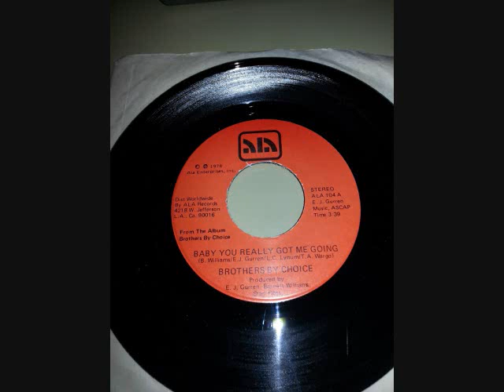Brothers By Choice - Baby You Really Got Me Going